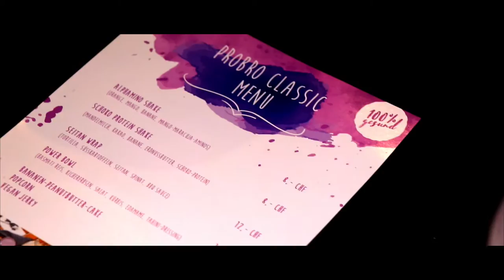ProBro Classic 2016 - Highlights